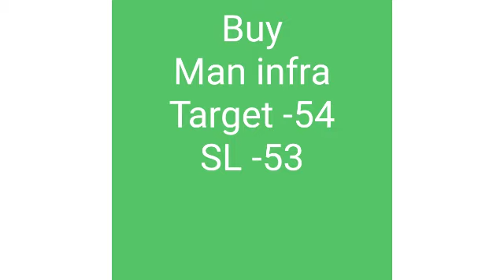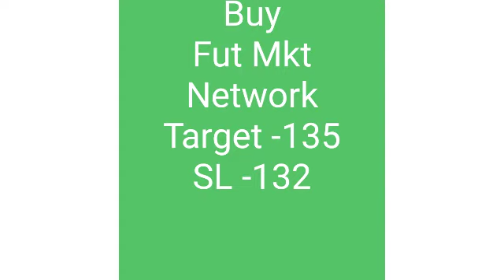Stock market #11 Intraday trading tips in stock market daily 18th may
Stock market tips for investment and intraday trading by gyan library